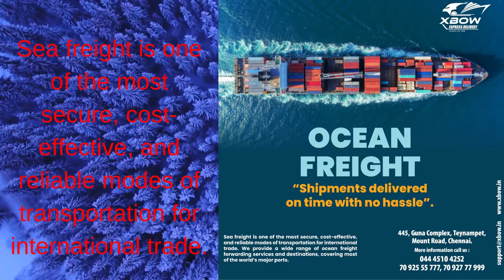OCEAN FREIGHT “Shipments delivered on time with no hassle” 2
OCEAN FREIGHT:
“Shipments delivered on time with no hassle”.
Sea freight is one of the most secure, cost-effective, and reliable modes of transportation for
international trade